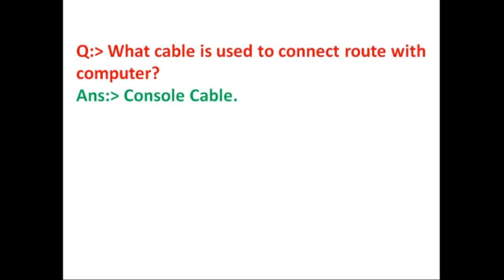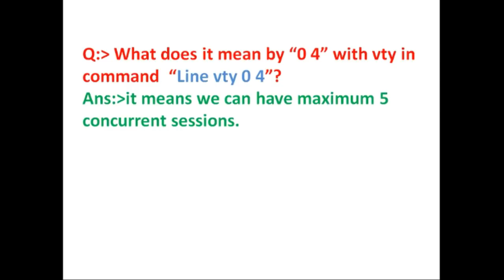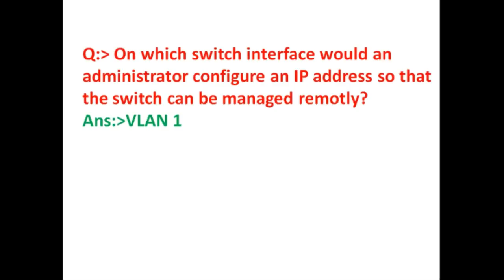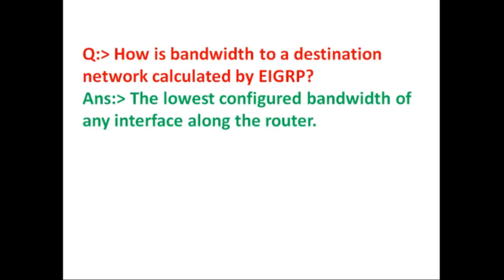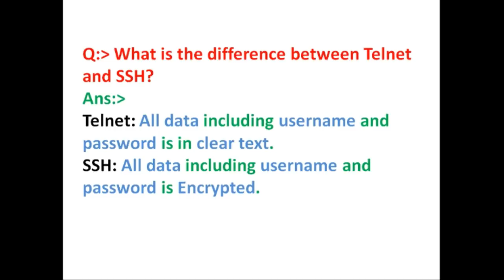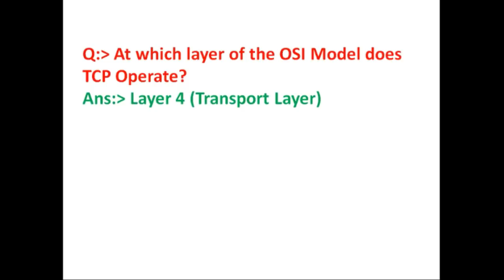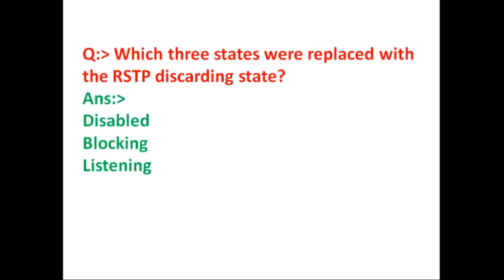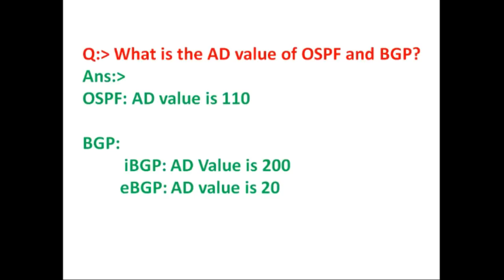CCNA Interview Questions with Answer| Hindi | Information Technology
Regards